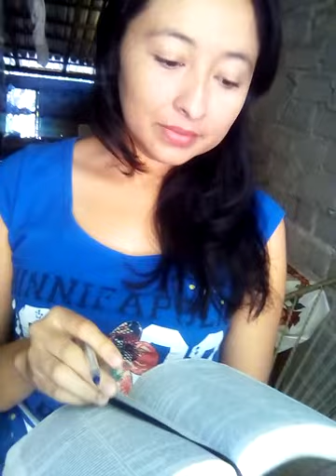DIEZMAS O AYUDAS AL PROJIMO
Bendiciones
Facebook maieliz sol mateow.
Libros en busca del idone@ y en busca de la voluntad de Dios estan en amazon.com